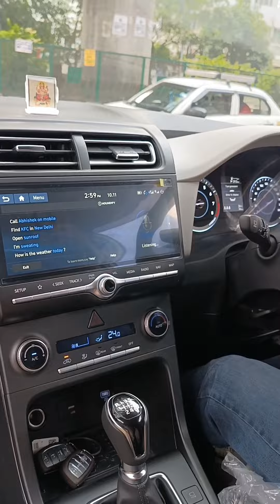New family member with us..